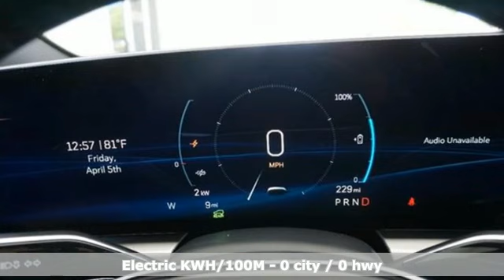New 2024 Cadillac LYRIQ Tampa FL St. Petersburg, FL RZ125096 - SOLD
Year: 2024
Make: Cadillac
Model: LYRIQ
Trim: Sport w/1SF
Engine: Not Specified
Transmission: 1-Speed Automatic
Color: Celestial Metallic
Interior: Noir w/Santorini Blue Accents
Stock #: RZ125096
VIN: 1GYKPTRK8RZ125096

Address:
101 East Fletcher Avenue